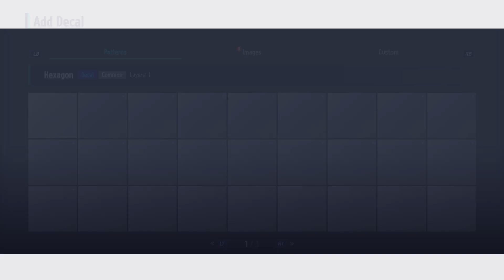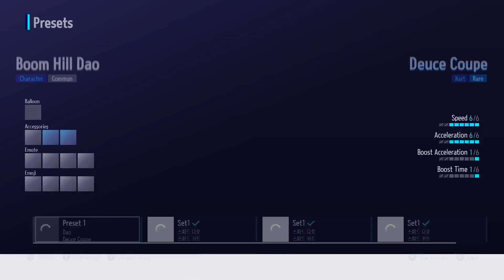Kartrider drift Beach please season 3 drops on